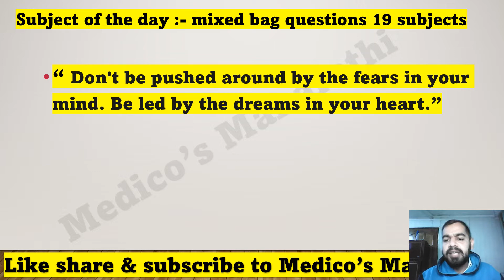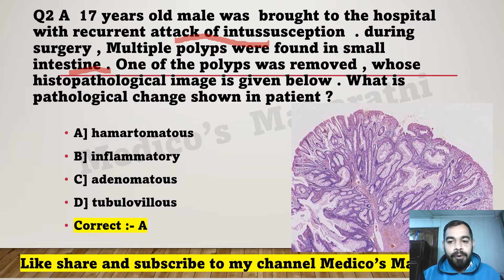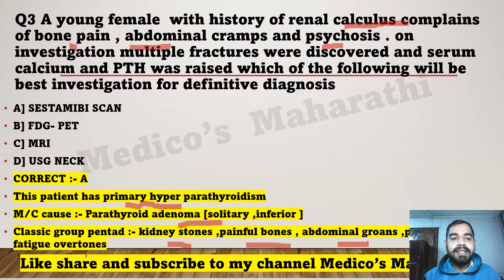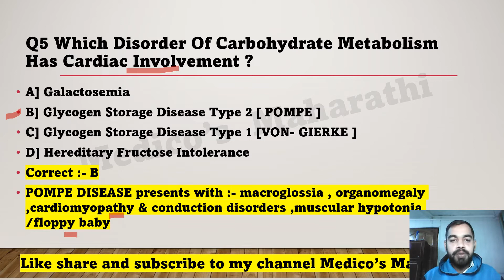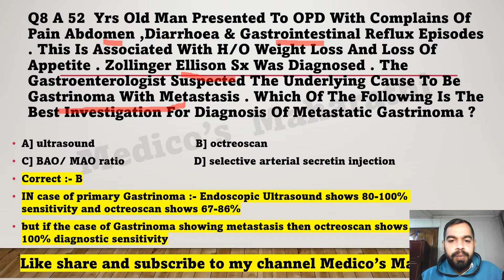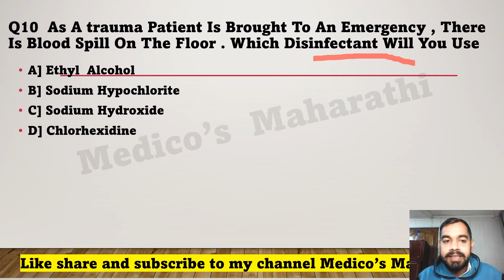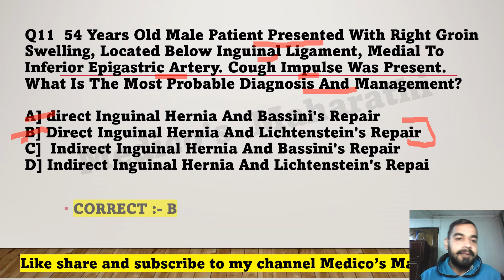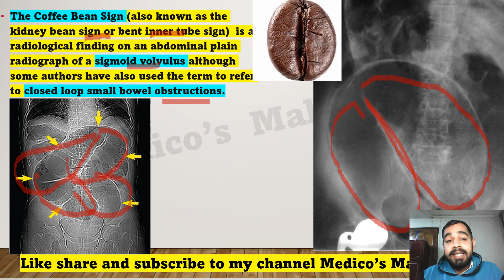Mixed bag Questions all 19 Subjects |NEETPG 2023 /INICET /FMGE 2022-23|Medico's Maharathi |AP Singh